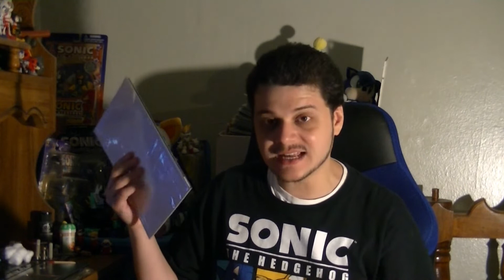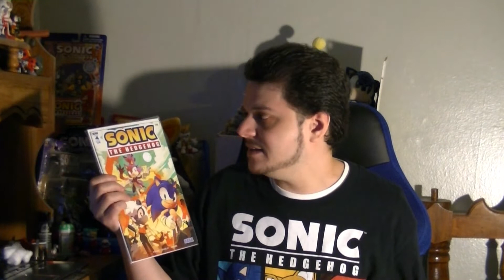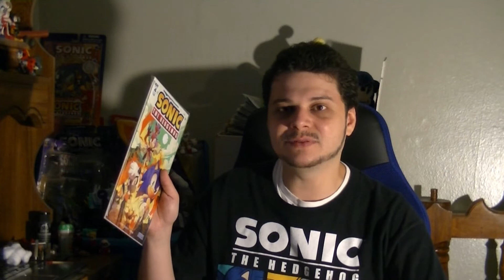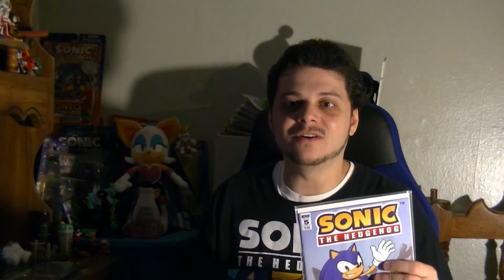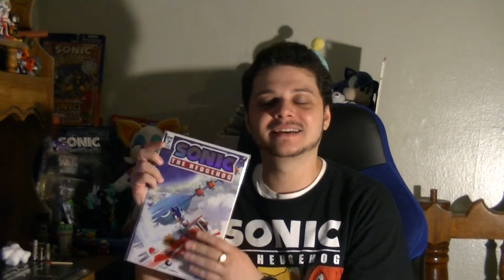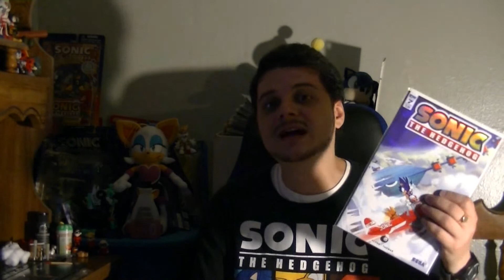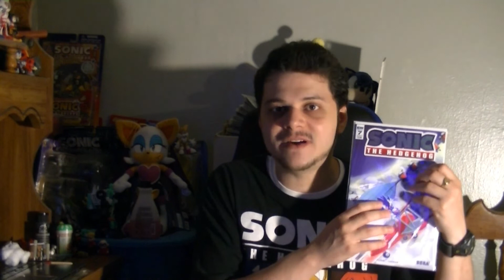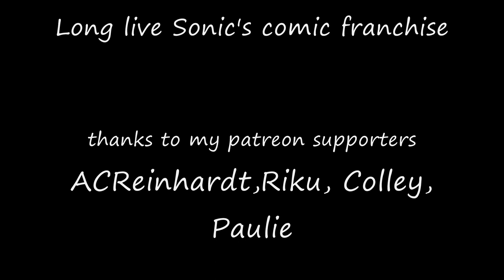Vlog: First arc of IDW Sonic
I've been wanting to talk about the IDW Sonic comic since my initial video about it back in April, and the 7th issue felt like a natural point to judge as the first arc.  Let me know if you want a proper ATFW style review of this or some other comics.